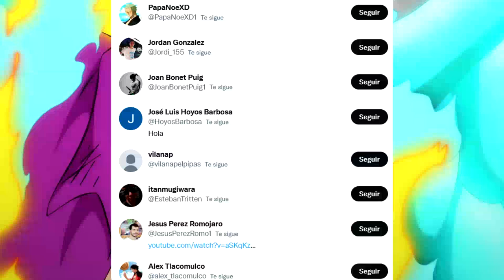☠️ ¡ONIGASHIMA se LEVANTA! ¡El PODER de DRAGON de KAIDO! ☠️ One Piece 1011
Capítulos

0:00 Inicio
1:25 1.Sanji No Way Home
3:03 2.Sanji siendo Sanji
5:08 3.SMILE = ...
7:13 4.Tanjiro vs Kaido
8:08 5."F por las transiciones"
8:16 6.El gran Chopper y el Groudon verde
10:03 7.Marco el "Taxix"
11:09 8.Yamato te amoo
11:59 9.Nueva Onigashima
12:35 Nota Final, gracias por ver el vídeo :)